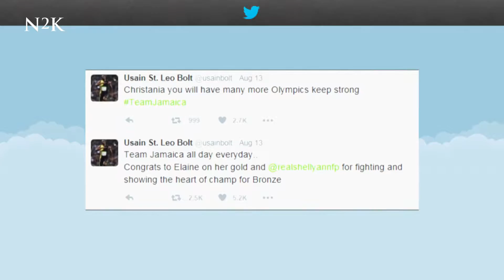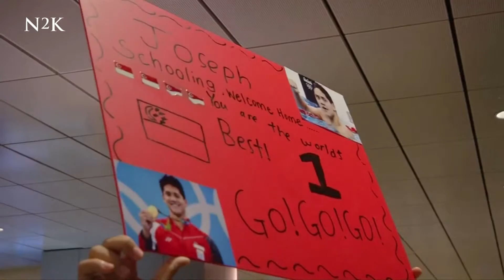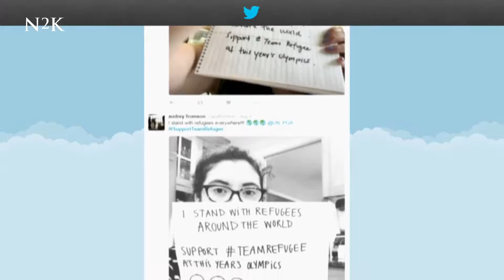Olympic Supporters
We look at the way supporters have used social media to get behind their favourite athletes